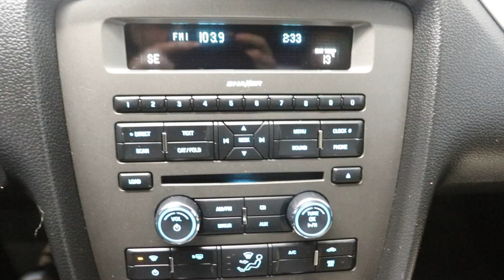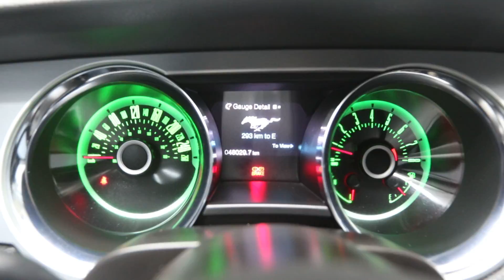2013 Ford Mustang - Mark Wilson's Better Used Cars in Guelph, Ontario Stock : D5212027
2013 Ford Mustang - Mark Wilson's Better Used Cars in Guelph, Ontario   Stock : D5212027